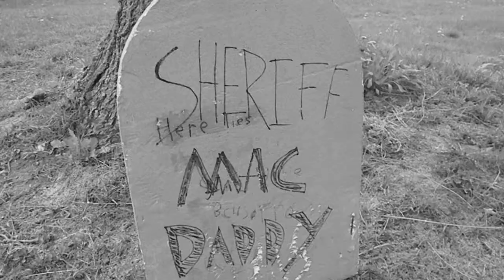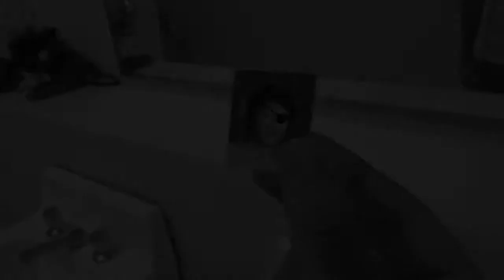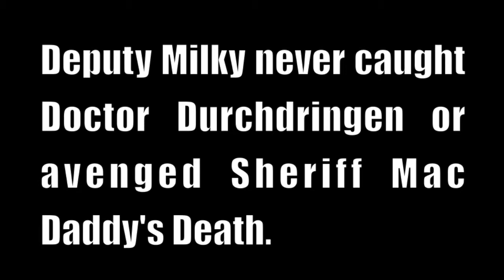POLICE 2: Justin, Peter, Nathan, Mariela